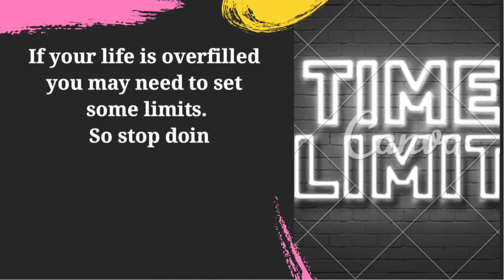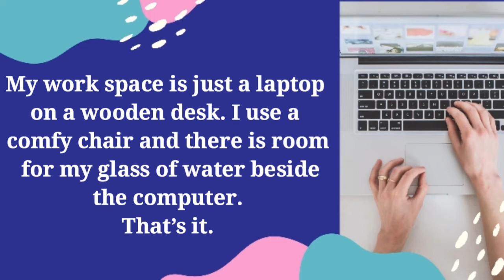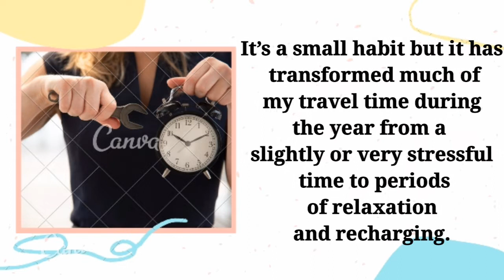A Moment Of Global Unity -International Day of Peace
“Peace is the result of retraining your mind to process life as it is, rather than as you think it should be.”
Wayne Dyer

The daily life can be busy, hectic and at times overwhelming.

It may sometimes feel like bringing just a little more inner peace and calmness into your life is a hopeless wish.